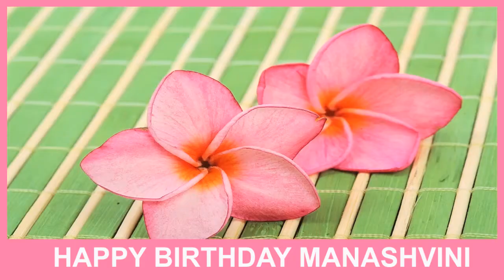Manashvini SPA - Happy Birthday